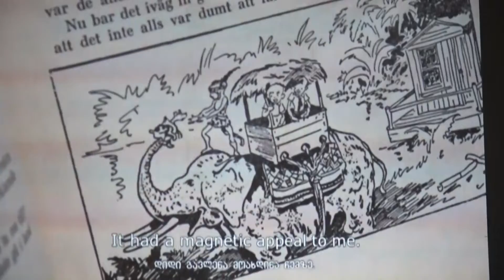ევროპის დღეები 2019-ის ფარგლებში აკაკი წერეთლის სახელმწიფო უნივერსიტეტში ფილმის ჩვენება გაიმართა